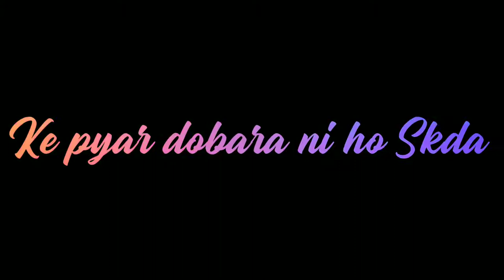Black Screen Status | Filhaal Song Whatsapp Status | Akshay Kumar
First kiss
New Hindi song status 2021
Romantic couple kissing scene
Trading video
College Love
Trading status video 2021
College special
Trading status
Friends
Trading song
Friendship
Trading music video 2021
Romantic Tamil status
Trading status
Newly Married Husband Wife tamil Status
School Love
Top love song 2021
First School love
One sight love
Romantic couple video
Alone Status
Romantic Kissing Special Status
Animated video
Animation status
Free Fire